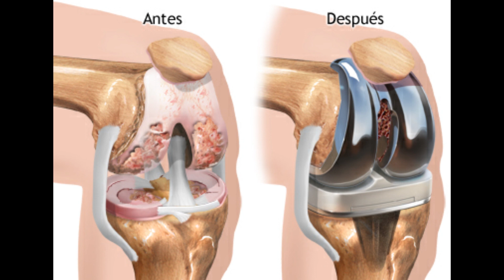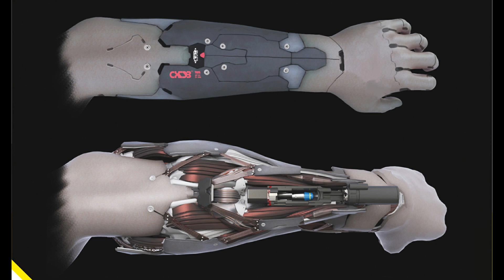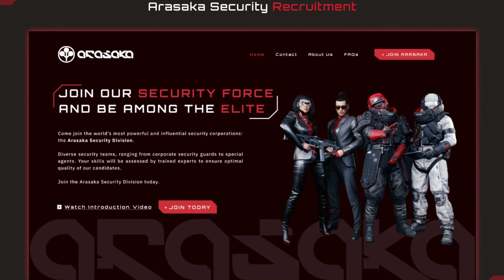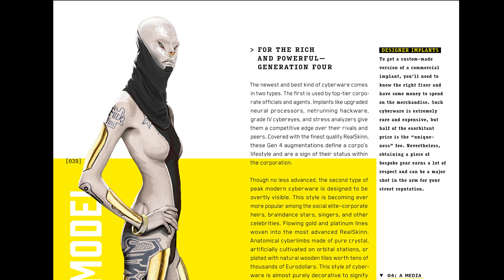CYBERPUNK 2077 | La Historia de... | Cyberware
Que tal netrunners ¿cómo están? bienvenidos de nuevo a su canal, hoy hablaremos de uno de los ejes centrales del universo de cyberpunk, del que me atrevería a decir que todos esperamos ver en el futuro, pero que actualmente ya lo tenemos entre nosotros, claro, a escala mucho menor y solo como implantes médicos o prótesis, por supuesto estamos hablando del cyberware, así que tomen su aperitivo favorito, acomodense, que vamos a comenzar.

Cyberware es el término utilizado para describir la tecnología cibernética que se injerta en un cuerpo vivo. Aunque las prótesis cibernéticas se desarrollaron originalmente con fines prácticos y médicos, desde entonces se han convertido en una cuestión de elección de estilo de vida. El cyberware se ha vuelto tan común como los tatuajes y las joyas. Las razones para instalarlo son muchas y variadas, incluidas simples actualizaciones tecnológicas, mejoras de combate e incluso declaraciones de moda. La posesión de cyberware de moda se ha convertido en una parte integral y definitoria de la cultura de Night City.

A principios del siglo XXI, las prótesis médicas eran principalmente implantes utilizados para reemplazar partes del cuerpo, como los dientes, el hueso facial, el paladar o las articulaciones. El ciberware en la actualidad fue la evolución de las prótesis. Para salvar vidas humanas, la ciencia médica creó válvulas cardíacas, extremidades o vértebras artificiales; esto para permitir que los pacientes que sufrieron traumas corporales graves funcionen normalmente en la sociedad.

Cyberpunk 2077
cyberpunk ray tracing
cyberpunk rt
cyberpunk 60 fps
Cyberpunk 4k
4k
60 fps games
juegos a 60 fps
cyberpunk 2077 ray tracing
cyberpunk 2077
cyberpunk 2077 update
cyberpunk 2077 mods
cyberpunk 2077 dlc
cyberpunk 2077 edgerunner
cyberpunk 2077 soundtrack
cyberpunk 2077 review
lore
personajes cyberpunk 2077
historia cyberpunk 2077
pasados de v
inicio de v
que camino tomar en cyberpunk 2077
el mejor inicio en cyberpunk 2077
actualización cyberpunk 2.0
2.0
implantes